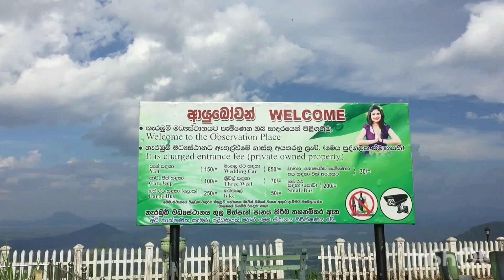මෙතන නැවතිලා යන්නම ඕන | 18 වංගුවට පස්සෙ | 18 bend | wasgamuwa 🇱🇰 srilanka.